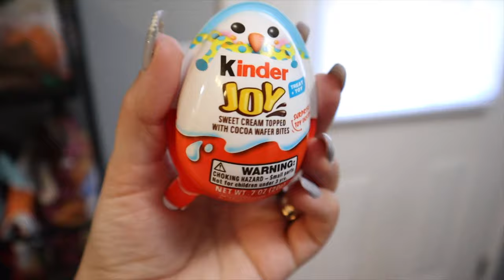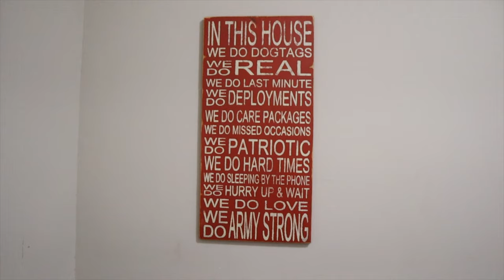DAY IN THE LIFE OF A MOM + NEW OFFICE REVEAL! // AMY JACKSON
Thanks for stopping by! Todays DITL shares a playroom tour + a tour of a our new small office!

XOXO Amy